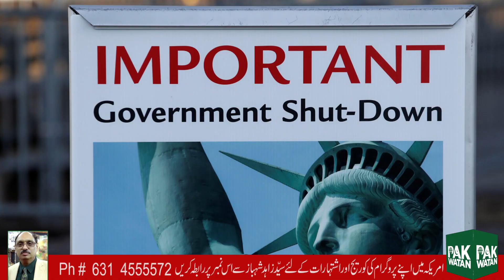ARSHAD CH. IN PROGRAM MERY KHAYAL MAIN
PAK AMRICA BIG NEWS CHANNEL
REPORT BY.SYED ZAHID SHAHBAZ & Bureau Chief OF PAKWATAN.TV IN NEW YORK PH = 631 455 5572